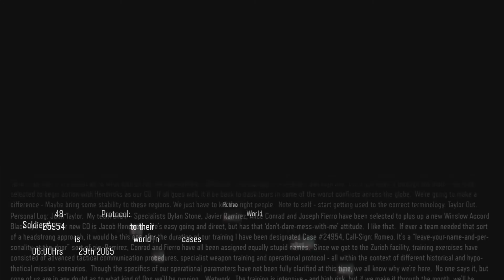BO3 CO-OP STORYLINE FUNNY MOMENTS PART 1 W/JUSTROB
Hey guys Oblivvionn AKA The Firm Handshake here
Ethiopian water.

Hey guys, I've tried to upload this video multiple times, I apologise for the late upload but as always if you like this video give it a massive thumbs up.